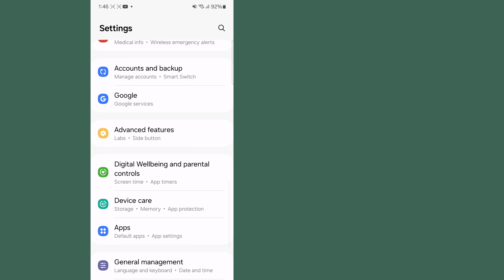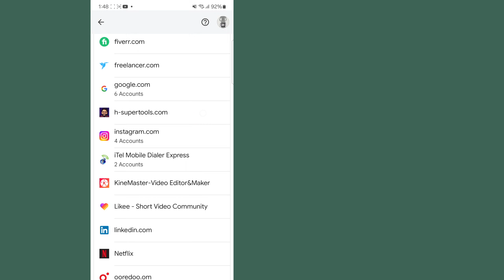Bagaimana cara mengetahui kata sandi Instagram? Bagaimana cara memeriksa kata sandi Instagram?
Bagaimana cara mengetahui kata sandi Instagram?  Bagaimana cara memeriksa kata sandi Instagram?  Bagaimana cara menemukan kata sandi Insta?

 Pertanyaan Anda :-
 Cara mengetahui kata sandi instagram
 Cara melihat kata sandi instagram
 Bagaimana cara mengetahui jika saya lupa kata sandi instagram saya
 Cara mengetahui perubahan password instagram
 cara mengetahui password instagram 2024
 cara mengetahui kata sandi instagram saya